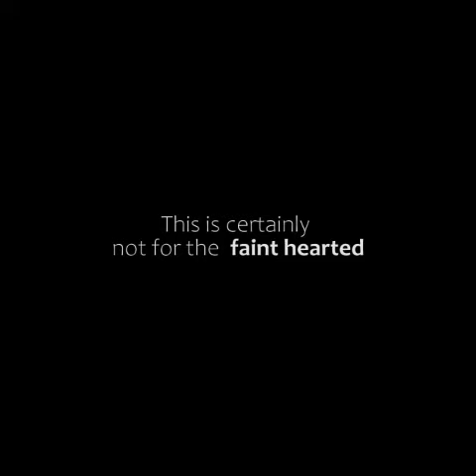Sakobi Returns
Contemporary Horror